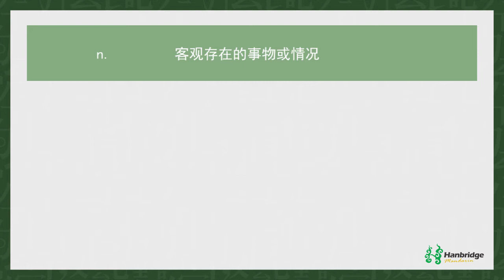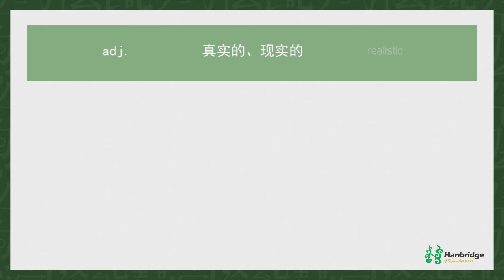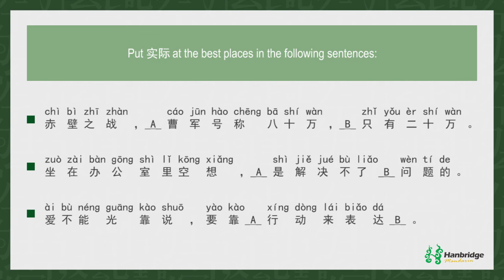HSK 4 learning： 实际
大好！欢迎大家和我们一起学习HSK4. 今天我们学习一个词，实际。今天我们介绍它的3种不同的用法。
1.首先，它可以用名词n.，表示客观存在的事物或情况。相当于英语里的 reality; 例如：
理想和实际总是有很大的距离。
你做计划之前应该先了解市场，这样做出来的计划才符合实际。
2.其次，它可以做形容词adj.，表示真实的、现实的，相当于realistic。例如：
你的想法很好但是不太实际，不容易执行。
她很注重保养，看上去比实际年龄小很多。
3.最后，它还可以用做副词adv.，表示在真实的情况下，经常和“上”一起用， 实际上。比较多用在转折意思的句子里。例如：
 他说的似乎很有道理，实际是行不通的。
虽然他们已经离了婚，但实际上他们还经常来往。
练习互动：Exercise:
好了，你学会了吗？来做一下练习吧：
练习：Put 实际at the best place in the following sentences:
赤壁之战，  （/） 曹军号称八十万，  （/） 只有二十万。
坐在办公室里空想， （/）  是解决不了  （/） 问题的。
爱不能光靠说，要靠 （/）  行动来表达  （/） 。